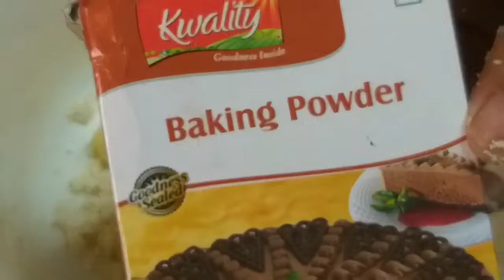sreeshacasualchannel Kova gulab jamun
Kova gulab jamun try this method thank you watching my video